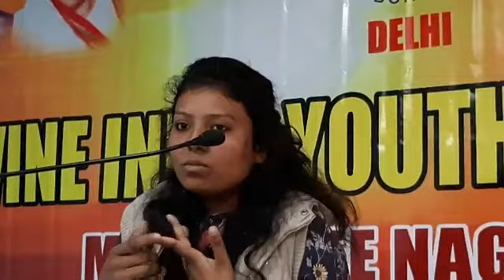Abhivyakti on International women's Day 8th March 2020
Diya Delhi and Gayatri Pariwar is continuously Working for women empowerment